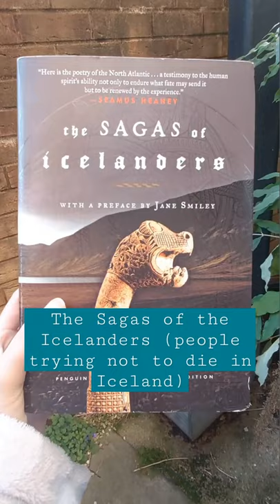Top 3 Viking sources that any person must read to understand the Vikings and their culture.